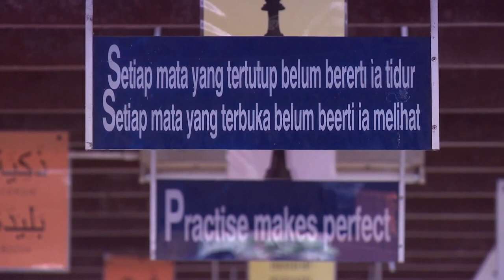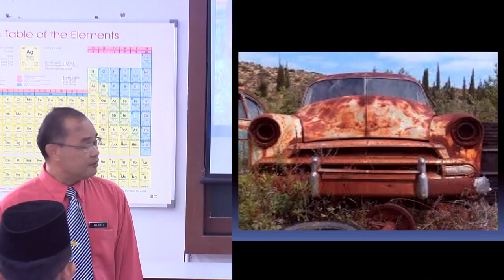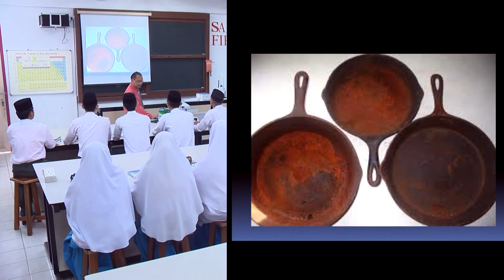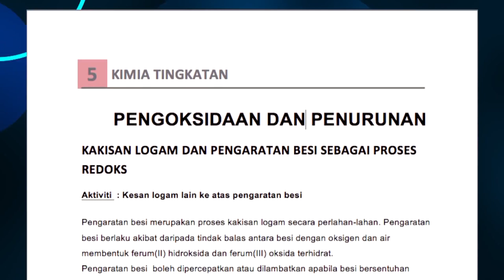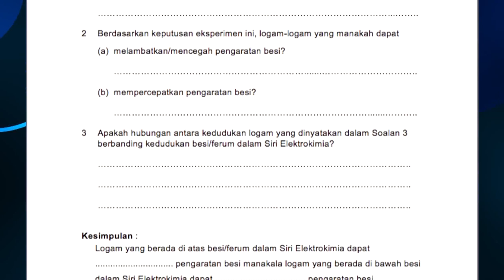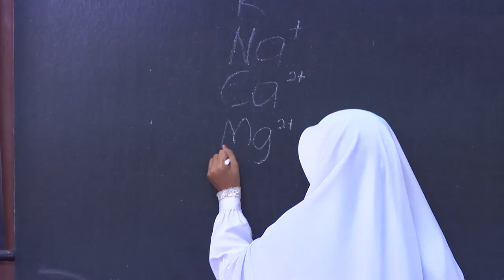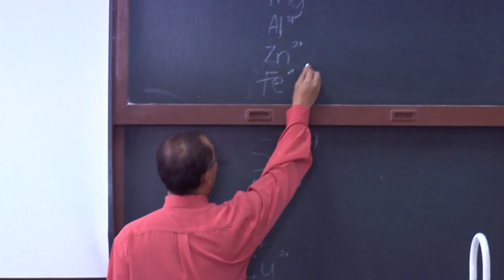e GURU KIMIA Tingkatan 4 Pengoksidaan dan Penurunan